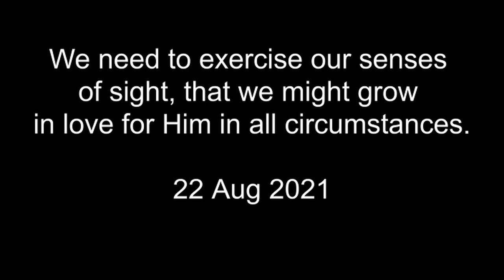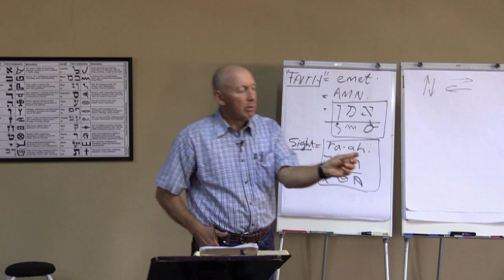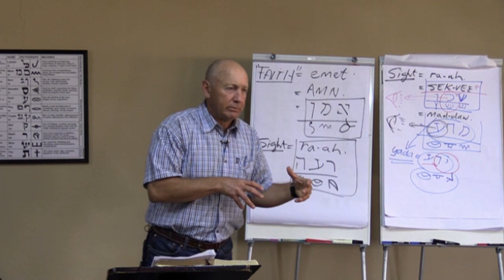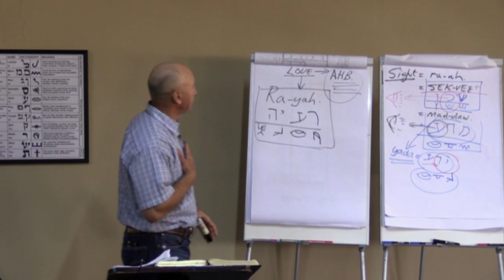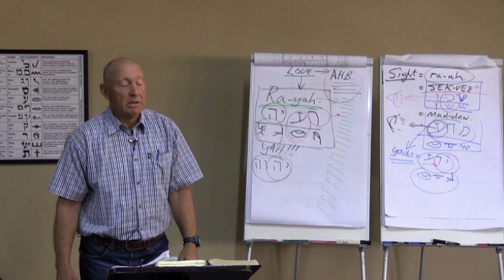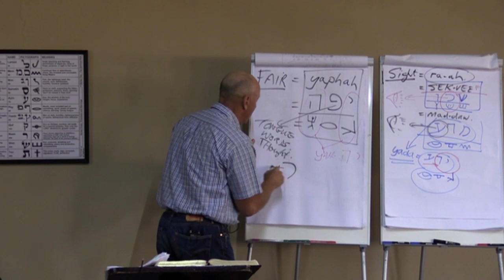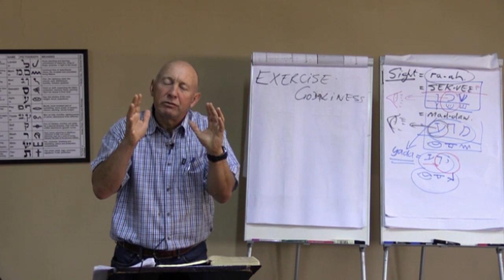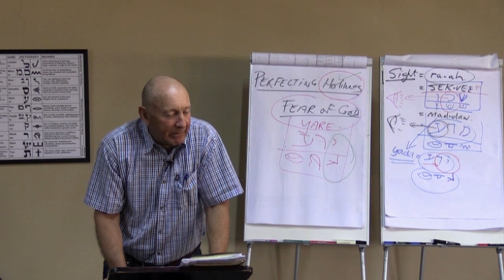We need to exercise our senses of sight that we might grow in love for Him in all circumstances